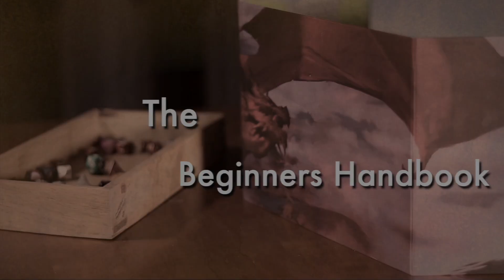TBH ep. 26 - Re-memorable Games Part 2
Welcome to The Beginners Handbook!

This week we continue our conversation from our first episode on Rememberable games!

Hosted by Jamie & Jordan The Beginners Handbook is a podcast aiming to help new players find their feet in the world of tabletop role playing games (RPGs), focusing Primarily on Dungeons & Dragons (D&D).